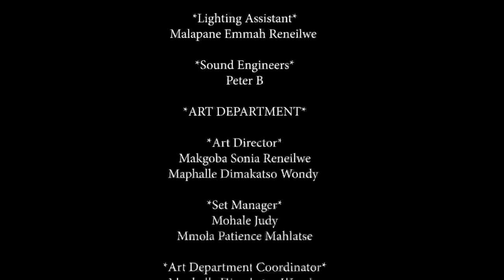Love's Dark Secret Nobody Talks About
Set around the Townships and Rurals of outside Tzaneen. This series revolves around the ups and downs of lovers trying to find their way through life's struggles.